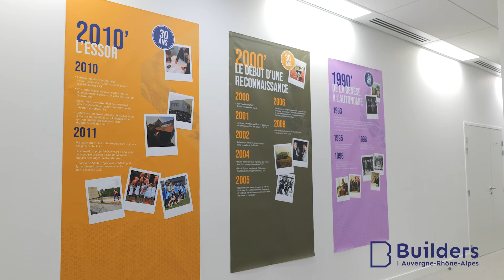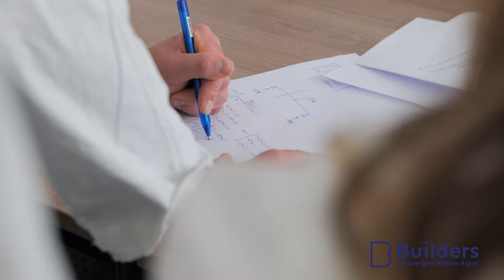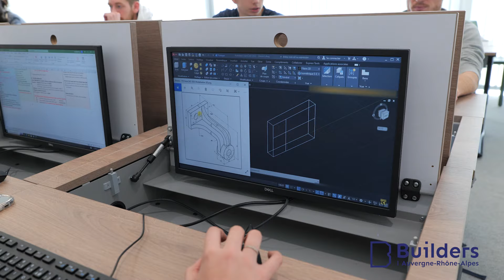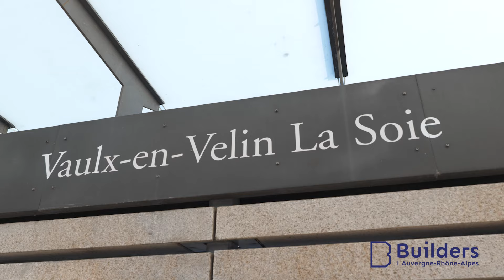Découverte du campus BUILDERS Auvergne Rhône-Alpes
Dans cette vidéo, découvre le campus de Vaulx-en-velin.

Suis le temps d'une journée, Marine et Martin, tous les deux étudiants en première année du cycle ingénieurs à travers leurs cours, leurs activités sportives ou encore leur soirée Kfet.

Où nous retrouver ?